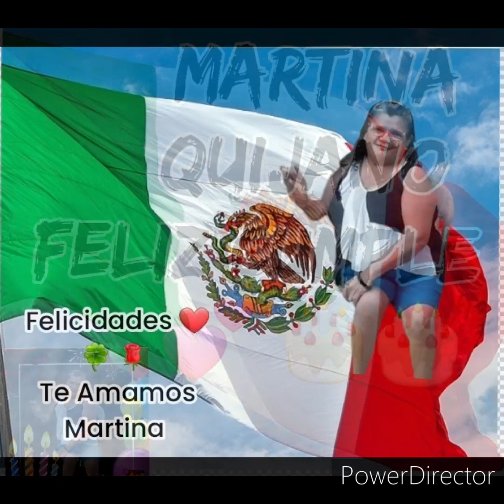Cumpleaños De Martina Quijano 2023 con los Macovis.